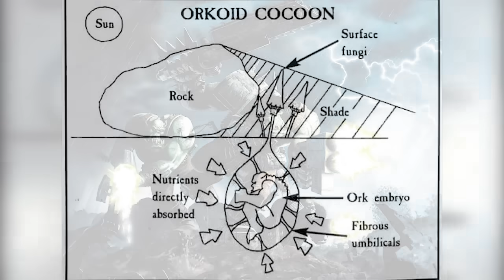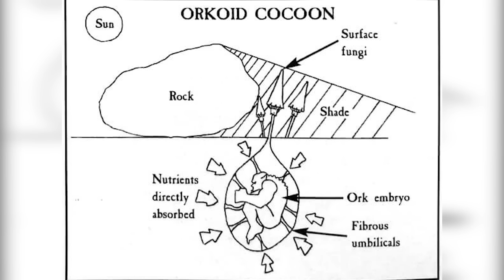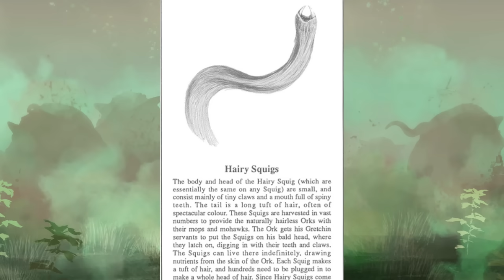Los Orkos, La Marea Verde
Continuando con la Cronología de Warhammer 40k hoy cubrimos a los Orkos con un vistazo y análisis general de los pielesverde, los orkos más agresivos brutales y graciosos de toda la ficción.

Inicio 00:00
Historia 4:20
Anatomía y Fisiología Orka 15:29
"Kultura" y sociedad Orka 26:18
Tecnología Orka 39:10
El Waaagh y la energía Waaagh 45:19
Los Dioses Orkos Gorko y Morko 59:30
Ghazghkull Mag Uruk Thraka 1:05:09
La Marea Verde 1:12:48
Conclusión 1:13:54

-Música ambientada en W40K por LegioSymphonica
--Música épica de TuneTank

Todas las obras presentes en este vídeo (Imágenes, audio etc) pertenecen a sus respectivos autores.
(Esto no incluye el comentario de opinión o la BSO licenciada).

Games Workshop, Warhammer 40,000, Warhammer, 40k, Space Marine Etc son todo Marcas Comerciales de Games Workshop Ltd. Games Workshop no apoya ni aprueba los videos de "Lore".  Todos los puntos de vista y opiniones expresadas en este vídeo pertenecen a Sir Khan y de ninguna manera reflejan los puntos de vista y opiniones de Games Workshop Ltd.